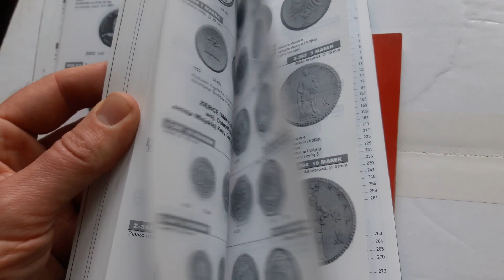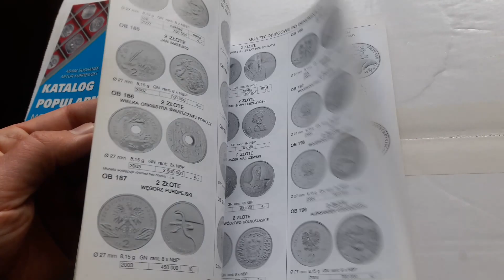Польша Каталог польских монет набор 2 штуки 2012 и Fischer 2005